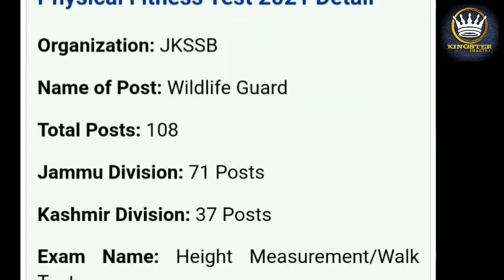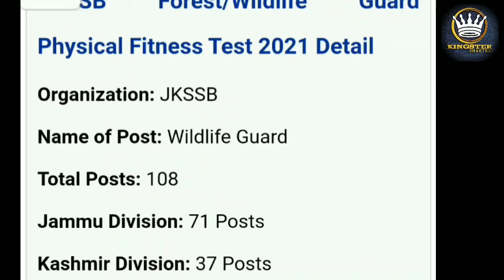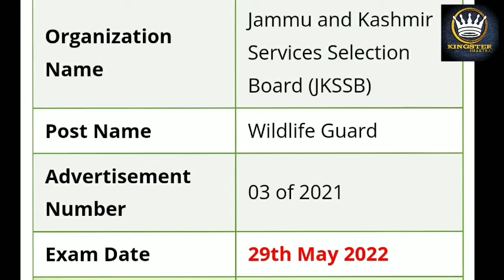JKSSB wildlife Guard exam date April 2022